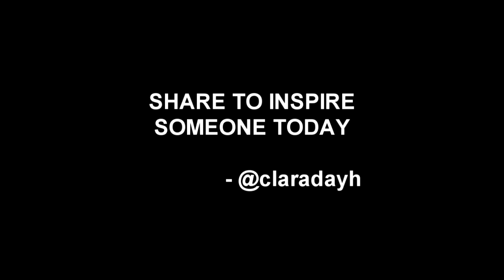THE TWO SECRETS TO SUCCESS BY GARY VEE ( Gary Vaynerchuk )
What is the one thing that you are most certain of?
Do you agree with him?